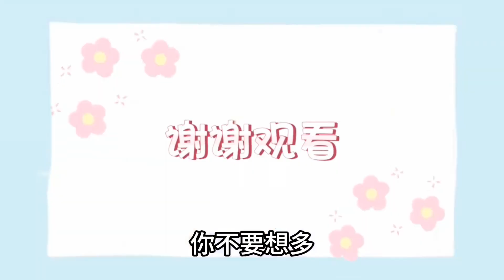郭有才人气不够火呀，上海街头采访没人认识，被最后大学生破防了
大家好，这个频道是我在 YouTube 上的唯一帐户。
Hello everyone, this channel is my only account on YouTube. Please pay more attention and support, thank you~ Welcome to leave a message to interact in the comment area, remember to subscribe if you like it Turn on the little bell 🔔 Watch my video for the first time